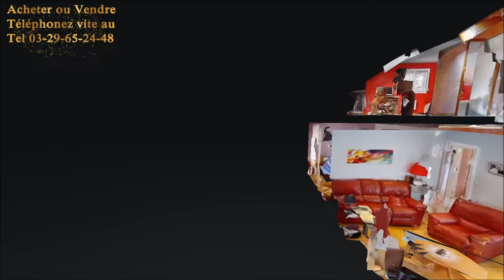Maison à vendre - maison petit prix (2024)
Maison à vendre - maison petit prix

En EXCLUSIVITE, découvrez cette maison individuelle proche toutes commodités,

Située au calme mais proche des écoles à pieds (260m) et à 2 mn du centre commercial Leclerc (voiture), cette jolie maison est posée sur 1015 m² de terrain clôturé, et équipé d'un portail motorisé, elle dispose :

- 1er niveau : entrée avec placards, salon-séjour avec porte-fenêtre accès terrasse, chambre 1, salle de bains avec baignoire balnéo, cuisine intégrée avec électroménager, WC,

- Niveau 2 : chambre 2, chambre 3,

- REZ DE JARDIN : garage 1 et garage 2 avec portes motorisées, atelier, buanderie, cellier, salle de jeux,

POINTS FORTS : portail motorisé, volets roulants électriques avec possibilité de commande avec le smartphone, portes de garages motorisées, visiophone, store motorisé, balcon terrasse avec balustrades inox, système d'alarme, raccordé au tout à l'égout, abris de jardin etc ...

Découvrez les maisons à vendre en VIDEOS, gagnez du temps, ne vous déplacez plus pour rien et sélectionnez uniquement les maisons qui correspondent vraiment à votre recherche.

Pour visiter ou plus d'informations Tél 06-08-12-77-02